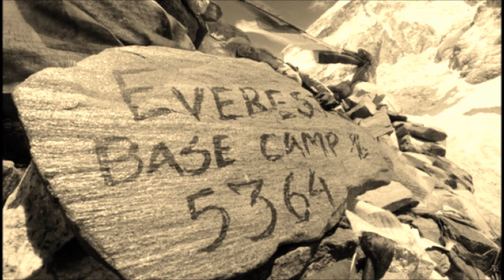CAMPO BASE EVEREST 5364 M - Himalaya com Freddy Duclerc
Sem dúvida realizar o trekking ao Campo Base Everest 5364m é um objetivo da maioria dos trekkers e montanhistas, aqui realizamos um caminho em direção a base do topo do mundo, com muita simbologia, muita cultura e pessoas do mundo inteiro nesta vivência. É um caminho para o templo dos montanhista, direção que nos leva a uma cultura milenar e pra muitos um encontro espiritual. O trekking até o campo base é uma experiência única, já que ficaremos aos pés do ponto mais alto do planeta.

CANAIS PARCEIROS YOUTUBE

FELIPE LOMBARDI – DRONE AVENTURA: Trilhas e escaladas na visão de um DRONE e o olhar especial do Montanhista (Felipe Lombardi). Link do Canal

DICA DE TREKKING (Abelardo Walsh): Olhar especial com as melhores Dicas de Trekkings, explicativo, para futuras aventuras no Brasil e Mundo. Link do Canal